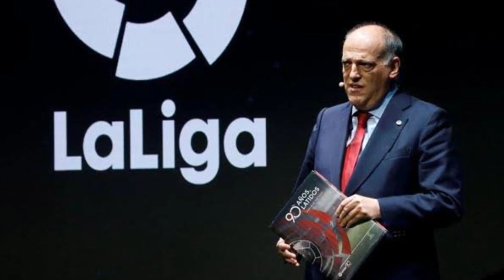El Clasico 2022 | Barcelona vs Real Madrid | Supercopa de Espana 2022 | Date & Time | Telecast Live